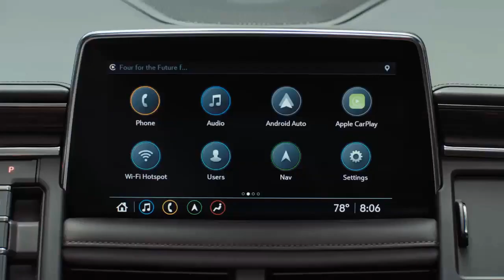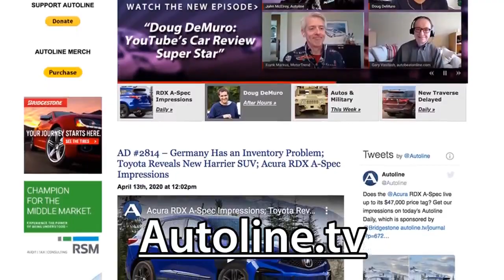Talking GM Product With GM’s Product Guy - Autoline After Hours 524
GUEST: Tim Herrick, VP, Global Product Programs, General Motors

TOPICS:
08:30 - Talking GM Product
37:05 - Is a $100K+ Grand Wagoneer a bridge too far?
44:27 - Is GM the world’s most-clever OEM?
57:22 - Lucid Air debuts
1:02:12 - Mercedes S-Class
1:08:23 - Tesla tooling
1:13:25 - Beijing Show to happen this month—what will happen in the US next spring?

PANEL:
Stephanie Brinley, IHS Markit; Gary Vasilash, autobeatonline.com; John McElroy, Autoline.tv